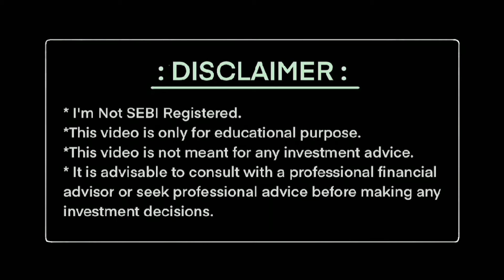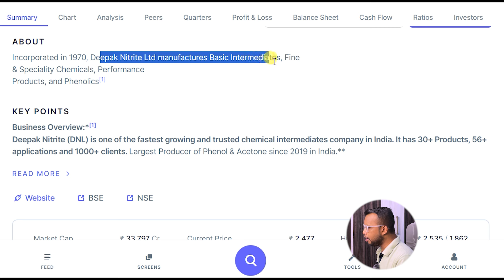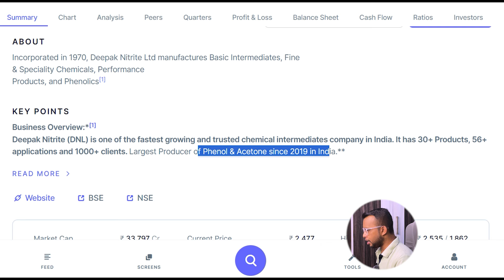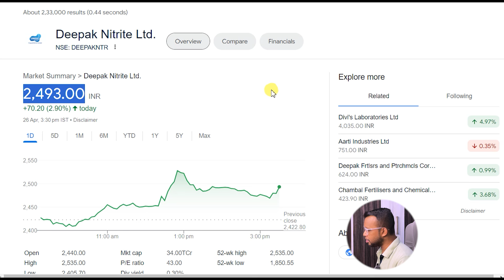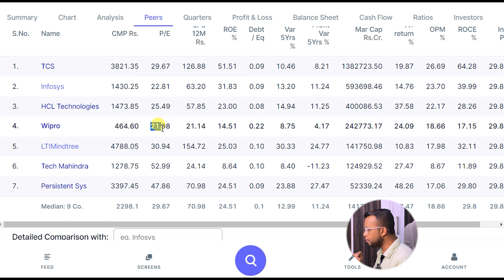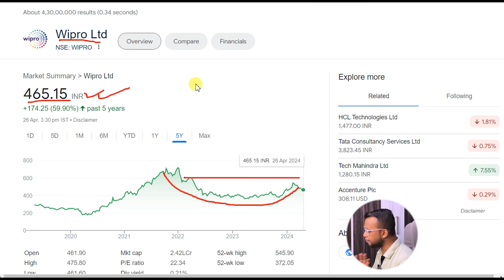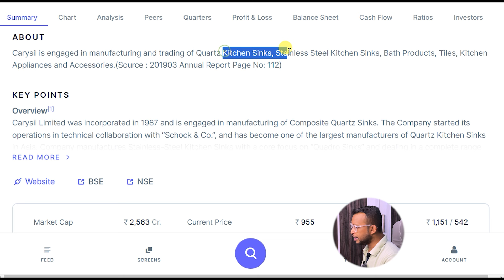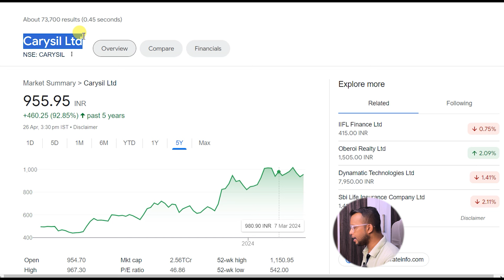Stocks for Life | Best Low Cost Stocks to | The Rising Investors